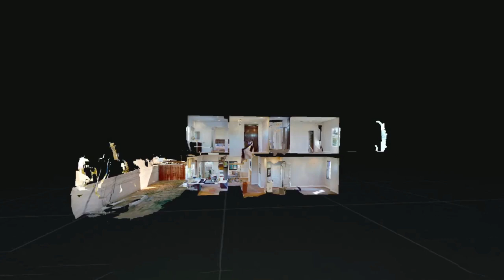3D Virtual Tour Video of 4167 Cortona Ct, Yorba Linda, CA 928861 1